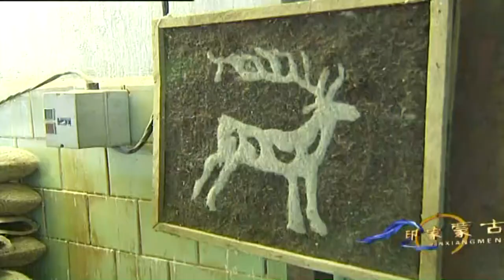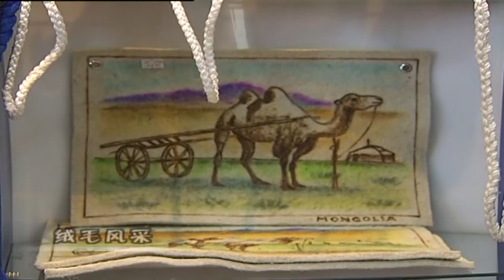带您领略 异域风情 纪录片《绒毛风采》